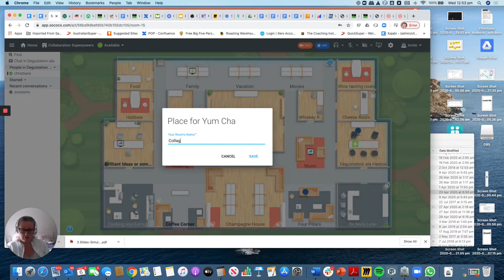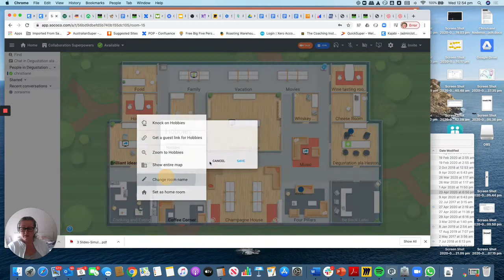The Virtual Office - Sococo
A practical overview of Sococo and how to make use of it.
Check out our course, Work Together Anywhere, where we get a chance to experience this tool